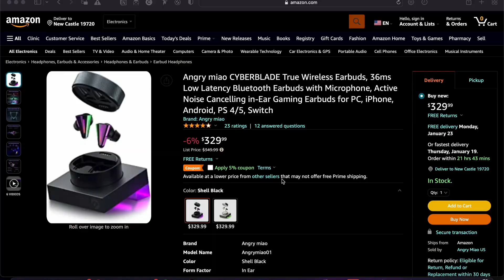Gaming Earbuds vs Gaming Headphones // Which on to Buy?!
Gaming Earbuds vs Gaming Headphones // Which on to Buy?! In a recent years Gaming Earbuds have seen a bit of a rise, but are the better than Headphones?! Which to buy?! Let's pitch them against one another.

Angry Miao Cyberblade

Timestamps:
0:00 Introduction
1:28 Headphone Pro N1 - Immersion
1:59 Headphone Pro N2 - Passive Noise Cancelling
2:40 Headphone Pro N3 - Comfortable Fit
3:05 Headphone Pro N4 - Replaceable Parts
3:27 Headphone Pro N5 - Comfort During Winter
3:52 Earbuds Pro N1 - Portable Size
4:34 Earbuds Pro N2 - Sound Isolation & ANC
4:54 Earbuds Pro N3 - Wearable Outside
5:36 Earbuds Pro N4 - Durability
6:12 Headphone Con N1 - Fit
7:09 Headphone Con N2 - Bulky Size
7:47 Headphone Con N3 - Hard to Maintain
8:49 Earbuds Con N1 - Tiny Drivers
9:49 Earbuds Con N2 - Easy to Lose
10:17 Earbuds Con N3 - Lower Comfort
11:04 Earbuds Con N4 - Latency (for most earbuds)
12:20 Earbuds Con N5 - Bad Mics
13:10 Conclusion

• gaming earbuds vs gaming headphones
 • gaming earbuds
 • best earphones
 • gaming earbuds vs headset
 • best gaming headsets
 • earbuds vs headphones
 • iems for gaming
 • gaming earbuds with mic
 • gaming earbuds wireless
 • best gaming earbuds wireless
 • true wireless earbuds
 • low latency gaming earbuds
 • cyberblade earbuds review
 • angry miao cyberblade
 • cyberblade
 • cyberblade earbuds
 • gaming earbuds
 • angry miao
 • earbuds
 • angry miao cyberblade review
 • best gaming earbuds
 • cyberblade gaming audio review
 • cyberblade review
 • anger miro cyberblade earbuds
 • anger miro cyberblade earbuds unboxing & review